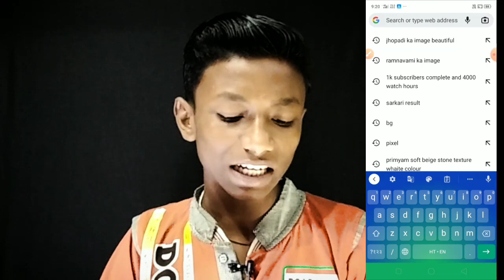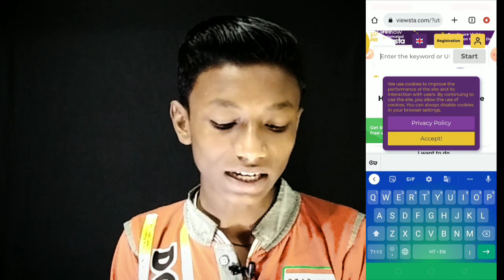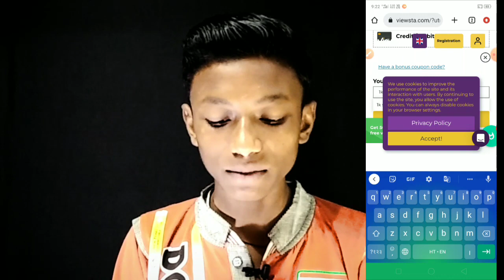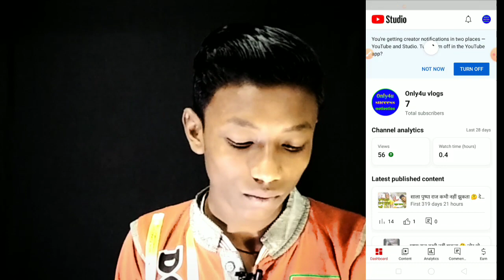4000 Watchtime & 1000 Subscriber Complete in 1 Day || how to complete 1k subscriber & 4k Watchtime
4000 Watchtime & 1000 Subscriber Complete in 1 Day || how to complete 1k subscriber & 4k Watchtime |

April phool
April full video
Aprilfull
how to complete 4000 hours watch time
4000 hours watch time trick
4000 hours watch time kaise complete kare
how to get 4000 hours watch time trick
April full video prank
prank April full